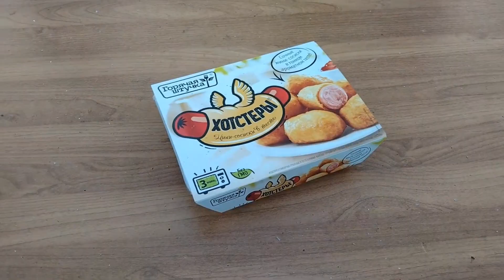БОЛЬШОЙ ШАШЛЫЧНЫЙ ОБЗОР!!! | ЧАСТЬ 2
ВСЕ ДЕНЬГИ УШЛИ НА ЭТОТ ОБЗОР!
теперь выдео не будут выходить ближайшие три месяца...

Любите своих родителей и не ругайтесь с ними!